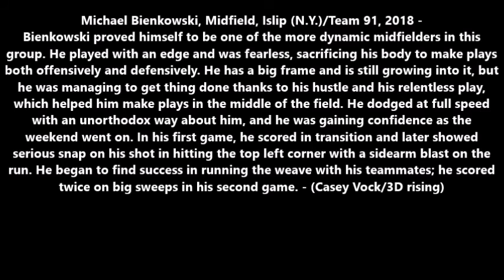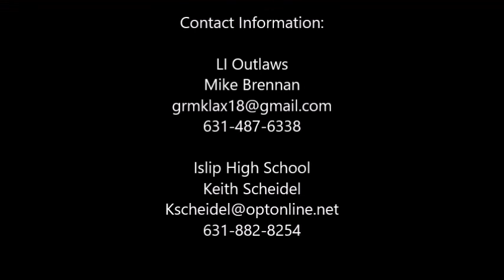Michael Bienkowski 2018 Fall Highlights 2015